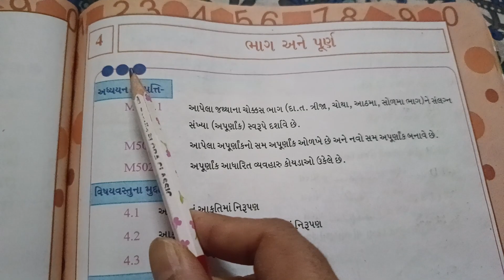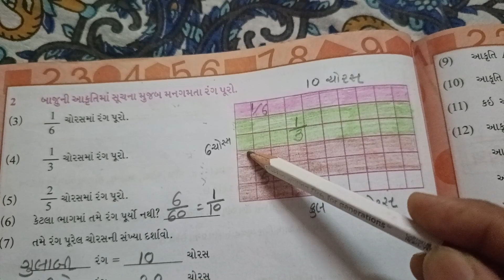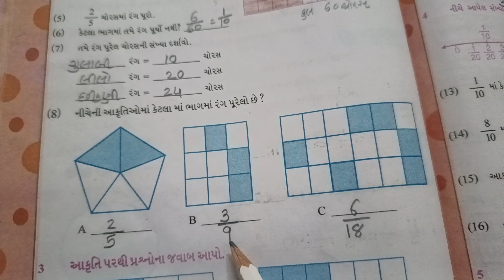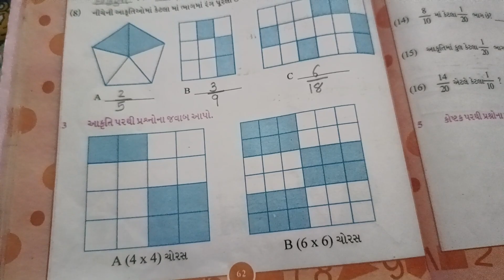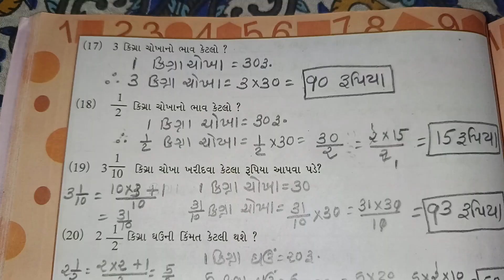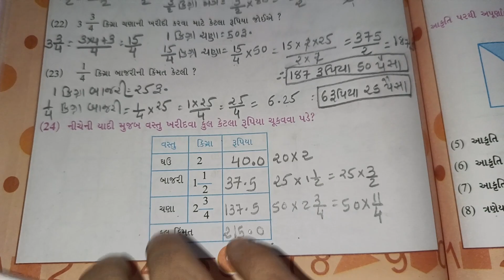ધોરણ 5 ગણિત સ્વાધ્યાયપોથી પ્રકરણ-4 ભાગ અને પૂર્ણ સમજૂતી standard 5 swadhyaypothi chapter 4